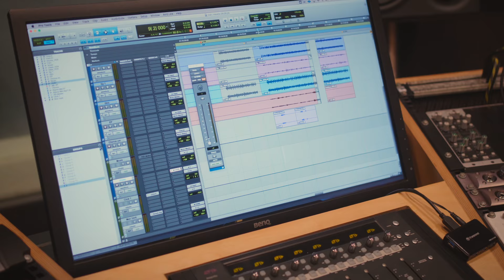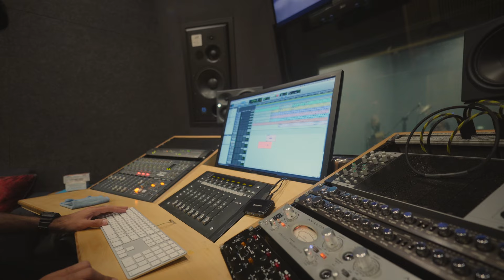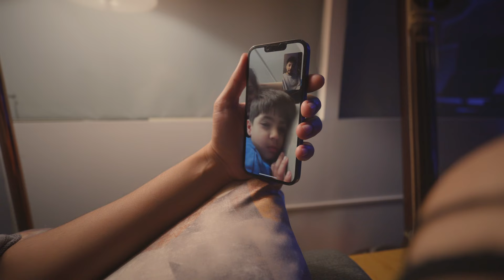Keechoo Ke School Se Phone Aa Gaya :(